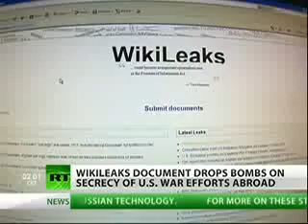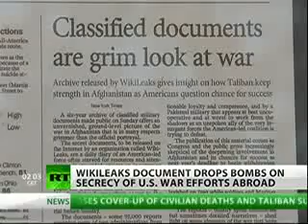Wikileaks, blowing the whistle